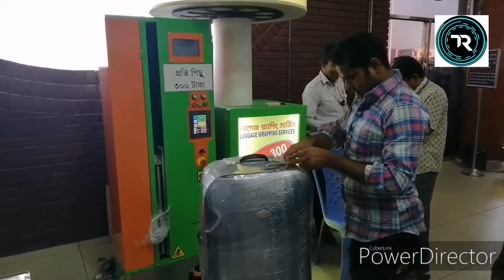Luggage Raping in airport